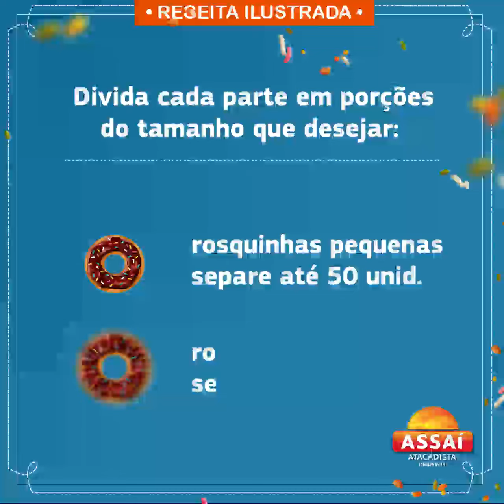Receita Ilustrada | Donuts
Para quem estava com saudade, hoje é dia de aprender mais uma ReceitaIlustrada do Assaí Atacadista. E nada melhor que experimentar o doce favorito do Homer Simpson: donuts 🍩! Não se esqueça de compartilhar com a gente se gostou da receita!